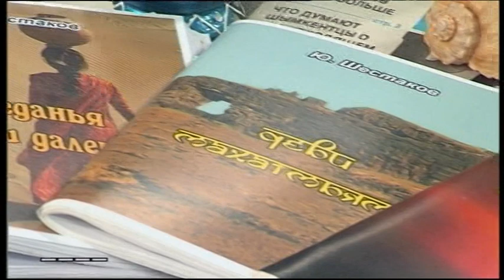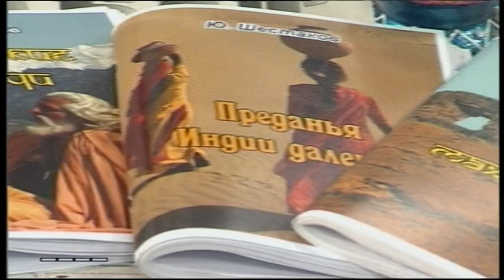"Доброе утро" на "Отыраре"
Шымкент 2017